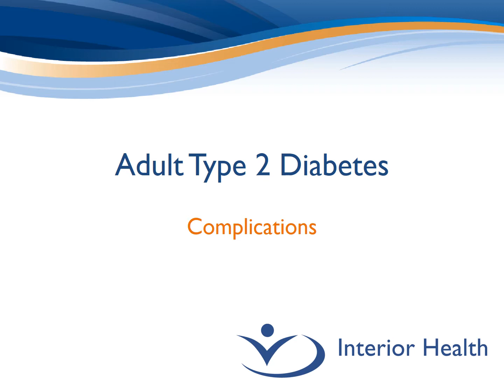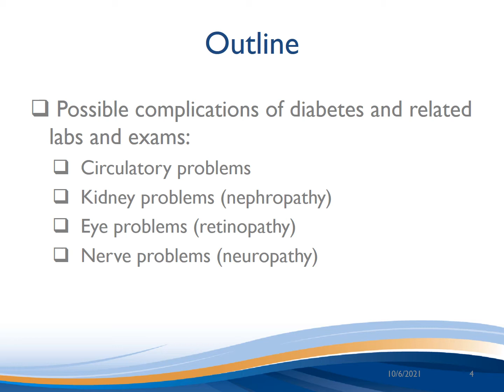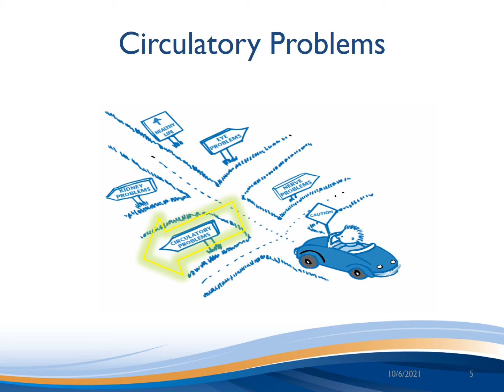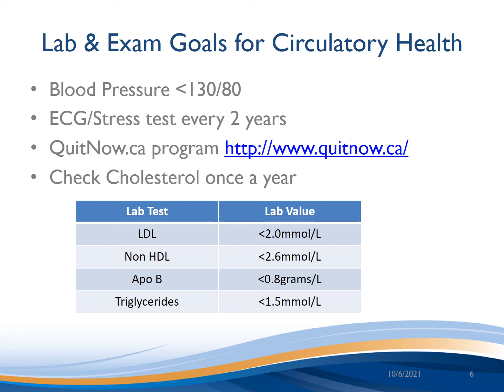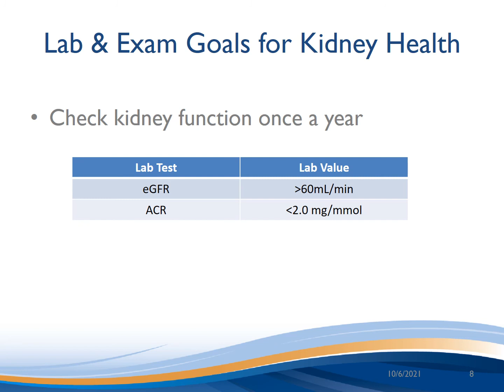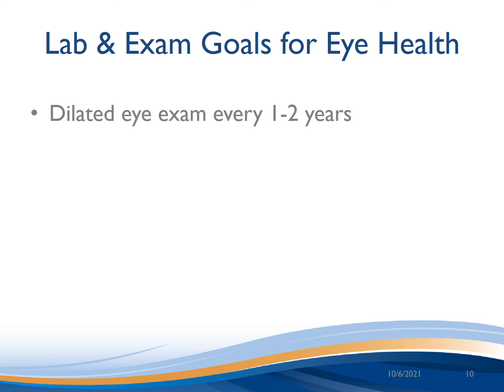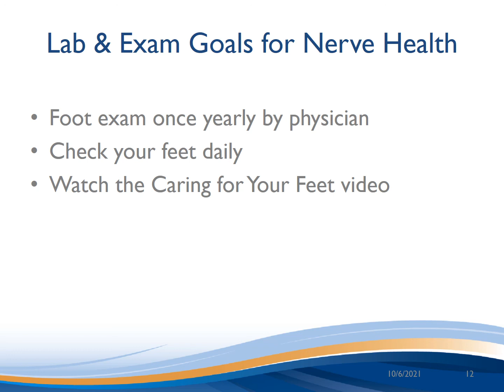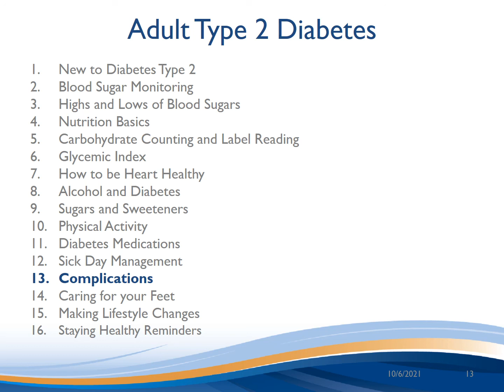Adult Type 2 Diabetes - 13. Complications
What you need to know about diabetes complications.